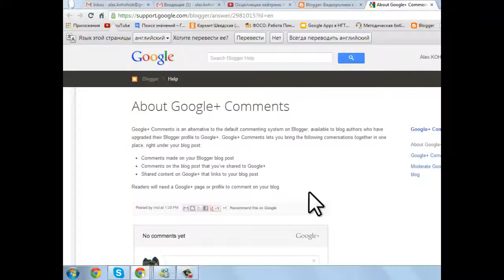как добавить комментарии (ответ на вопрос)